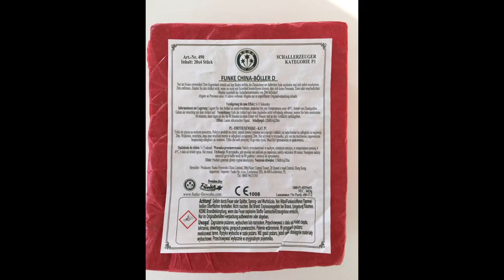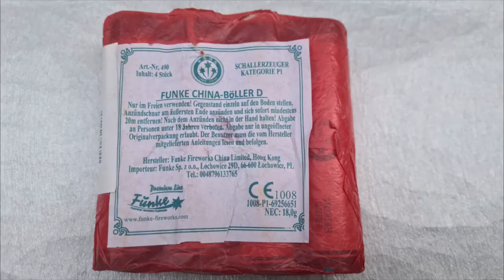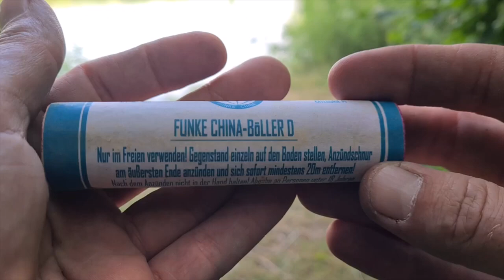🧨Schallerzeuger Test🧨| FUNKE China Böller D (480) | Kat. P1 | NEM: 4,5 g | Batch 2017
🧨Schallerzeuger Test🧨| FUNKE China Böller D (480) | Kat. P1 | NEM: 4,5 g | Batch 2017 | Funke | *(Re-Upload)

Hey hey Pyro´s
Heute mal wieder die Funke Chinaböller D aus der 2017er Batch, wieder ein Par wunderschöne Handgerollte Papier Schnipsel Böller mit Grauer Lunte in der Kategorie P1 und einer Schwarzpulver NEM von 4,5 g ohne Frage ein Konkurrenz loses Produkt in diesem Bereich einige Hersteller habe denn versucht gewagt z.b Fireevent 1960er D Böller, die Hirtenböller von Explode, die Thunder Cracker D von Katan oder Die Kopien von Pulver Pyrotechnik alles auch sehr gute Produkte im vergleich mit herkömmlichen Billig D Böller aber eben keine Funke D Böller Qualität die Teile sind einfach nur unfassbar gut, Schöner Papier Schnipsel Regen, Satter Knall  und auch die Optik gefällt mir sehr gut

Fazit: Was Soll man Sagen Funke halt Die Dinger sind einfach nur der Hit ⭐⭐⭐⭐⭐

Technische Daten: FUNKE China Böller D (480)
Herstellung: Funke Fireworks China Limited, Hong Kong
Importeur: Funke Sp.zo.o., Polen
Kat. P1
NEM: 4,5 g
Zünder: Graue Lunte
Dezibel: 120 db / 20 m
Verzögerung: 5-13 sec
Batch: 2017
Inhalt: 4 Stk
Made in: China

Beschreibung: Lautes akustisches Signal